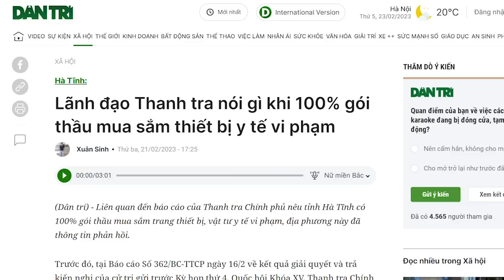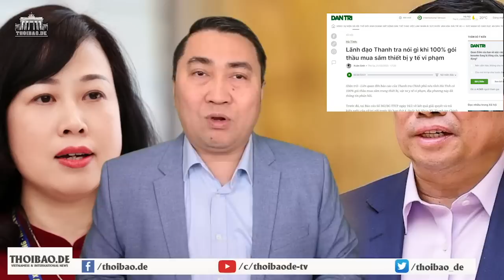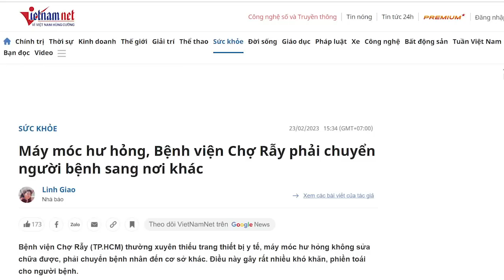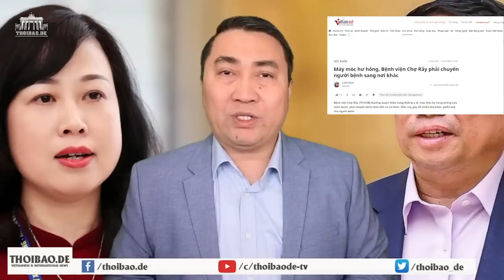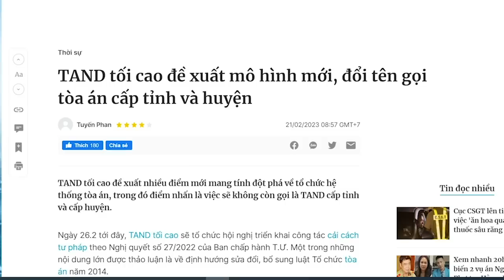Bà Đào Hồng Lan đang đuối, “bóng ma” Nguyễn Thanh Long đang lởn vởn?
Làm bí thư tỉnh làm vua một địa phương, bên dưới có nhiều nhà quản lý đầu ngành, họ thay mặt lãnh đạo tỉnh điều hành. Nếu tốt thì lãnh đạo hưởng tiếng thơm, nếu không tốt thì lãnh đạo có thể đổ lỗi. Trong khi đó, quản lý ngành y trên cả lãnh thổ Việt Nam. Nó quá rộng để quản lý, nó quá khó đối với một tay ngang như bà Đào Hồng Lan. Nắm Bộ Y tế là chấp nhận rủi ro, ráng đến hết nhiệm kỳ thì có thể nói rằng, như thế đã quá thành công với bà Đào Hồng Lan.